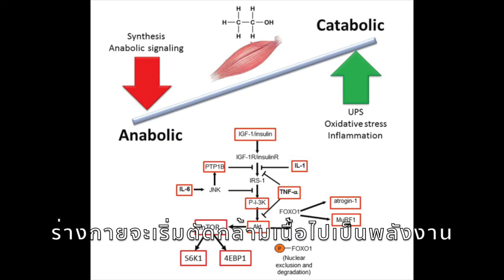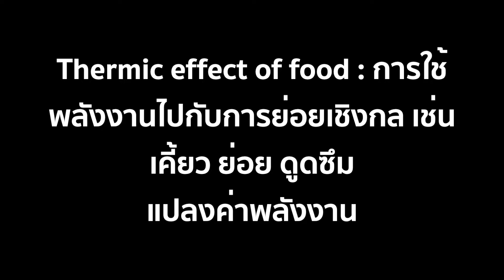7ข้อเสียจากการกินสลัดเป็นอาหารหลัก